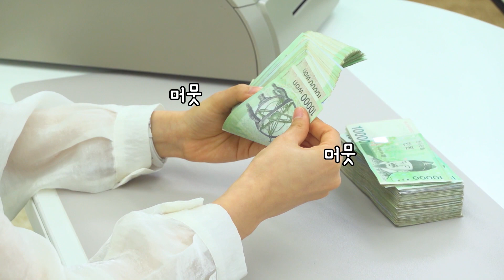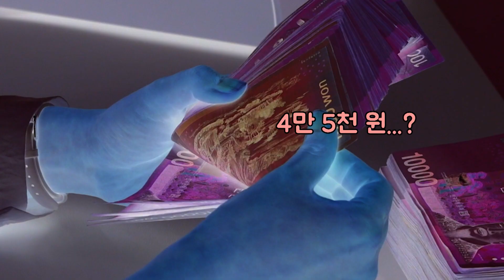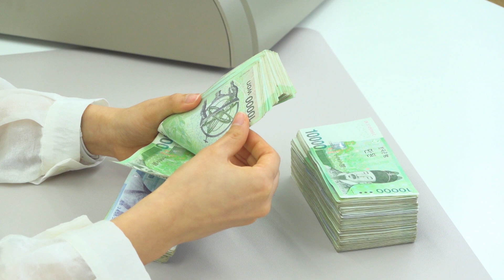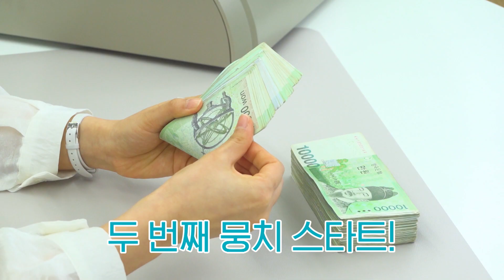[돈세는 여자] 여긴 어디? 나는 누구? 혼돈의 카오스 돈 세기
"선생님 저는 여기까지인가 봐요..."

사상 최악의 난이도★★★★★
돈 세는 사람도, 지켜보는 사람도 멘붕의 늪에 빠트린 오늘의 돈 세기 결과는?

본격 귀르가즘 ASMR!
돈 세는 여자

[ON AIR] 매주 월요일 저녁 6시

구독! 좋아요! 댓글! 알람! 렛츠기릿~